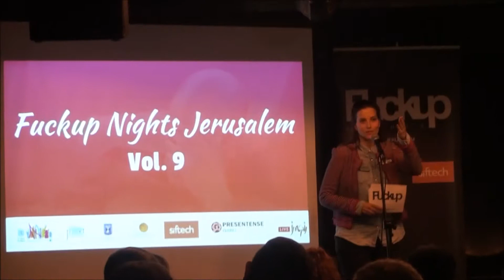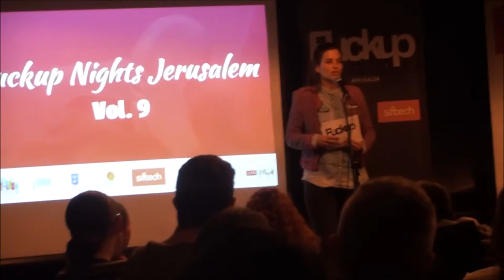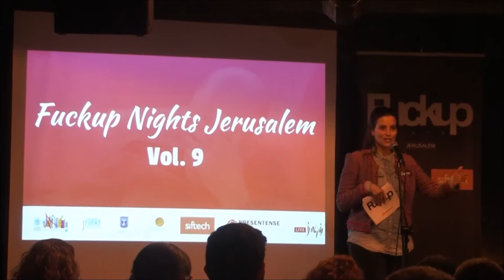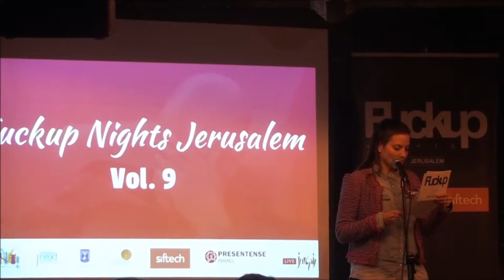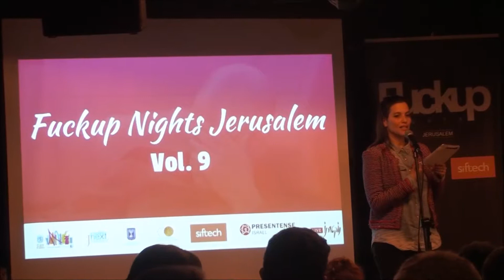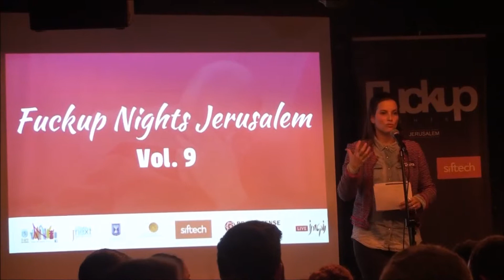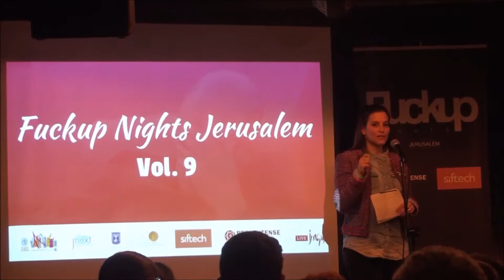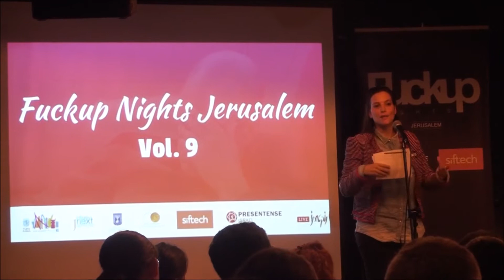Fuckup Nights Jerusalem Vol. 9 - Renana Raz